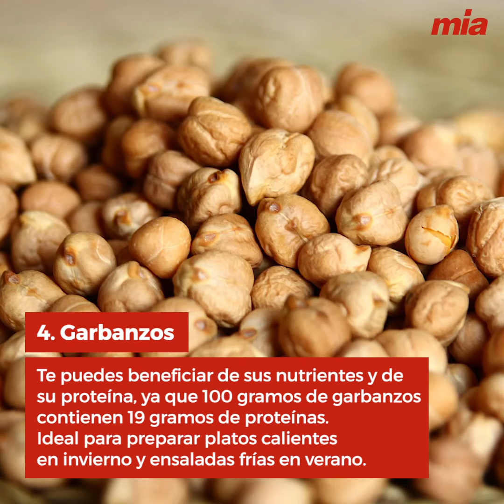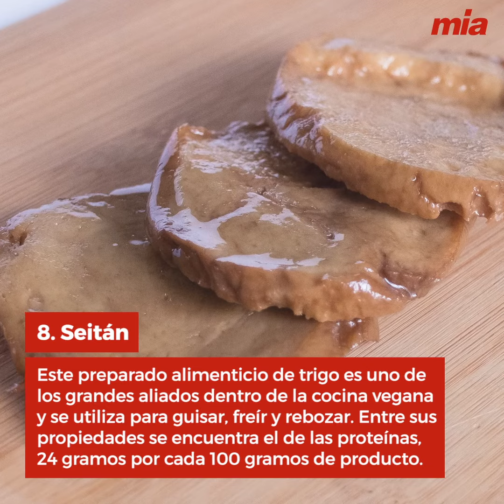10 alimentos de origen vegetal cargados de proteínas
Por razones éticas o de salud, cada vez son más las personas que prescinden de la carne y el pescado en su dieta, te contamos qué tomar para mantener la ingesta necesaria de proteínas.